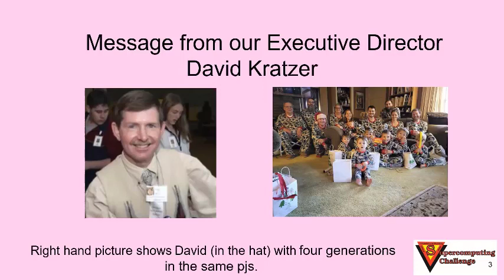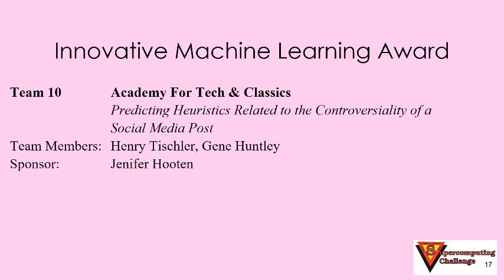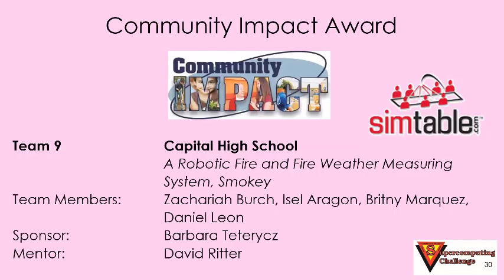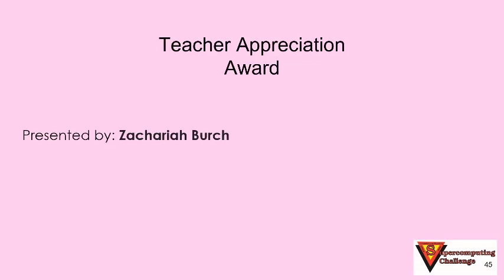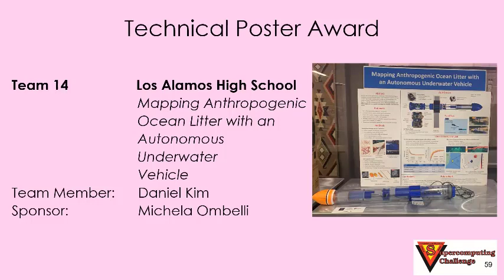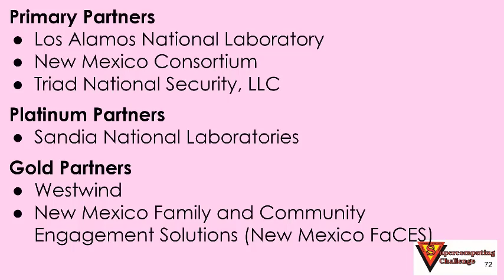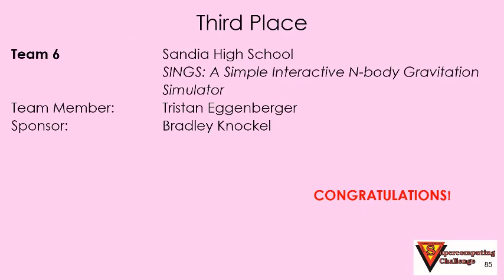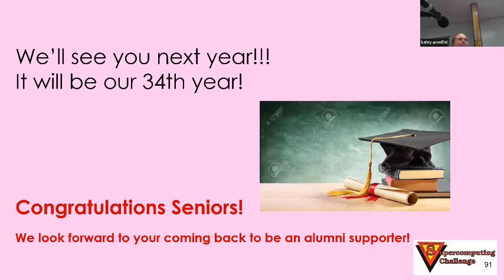Supercomputing Challenge Awards Ceremony 2023